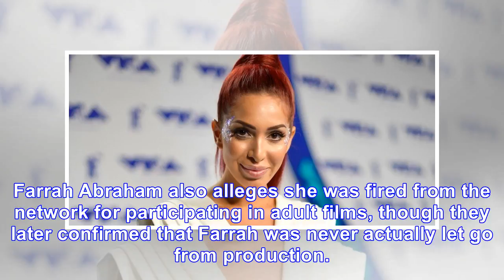Farrah abraham reportedly has some odd requests for her next appearance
December 10, 2017 Matt Winkelmeyer / Getty Images Fiona Miller Farrah Abraham will be making an appearance at Las Vegas’ Crazy Horse strip club for its XXXmas party, and reportedly hasn’t skimped on t...